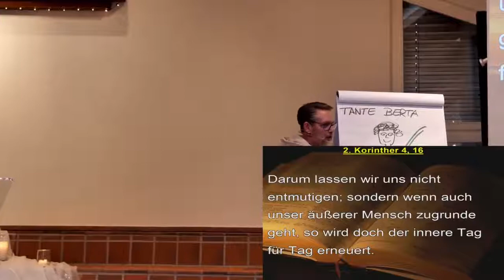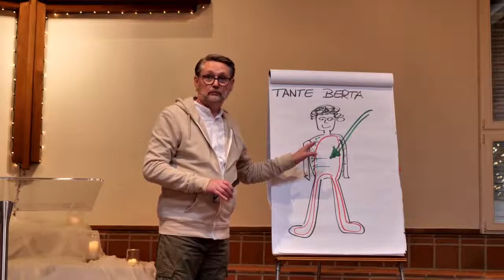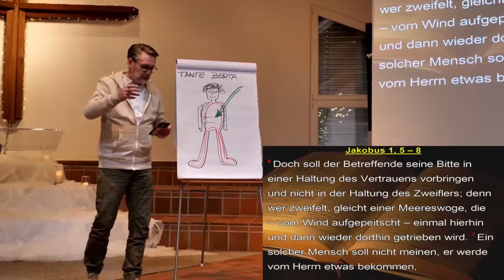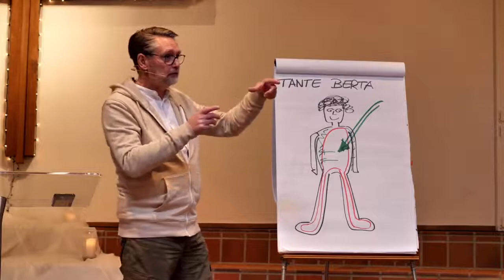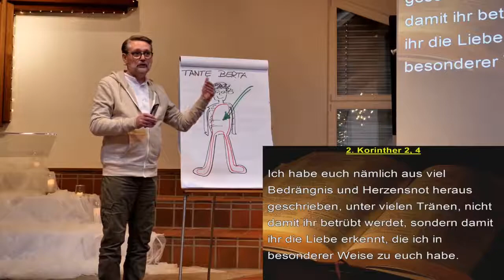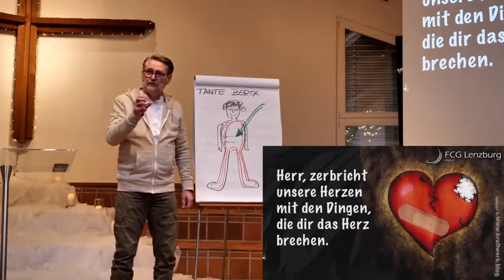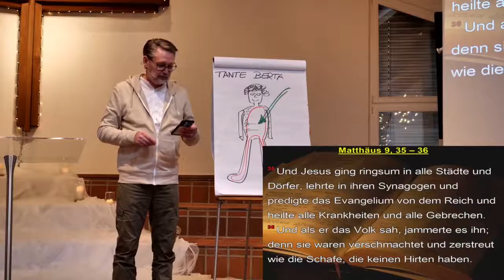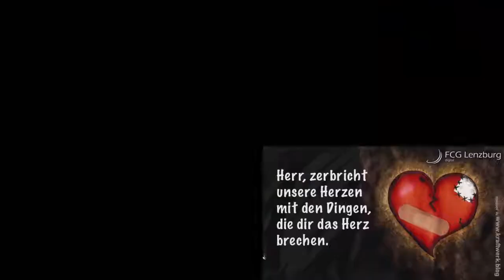Eisenhart und zerbrochen [#0858]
Glaube an Gott braucht ein Fundament, auf dem er wirksam werden kann und Früchte bringt. Einerseits muss dieses Fundament eisenhart sein, gleichzeitig auch zerbröselt und durchlässig, damit Gott durch diese Bruchstücke hindurch wirken kann.